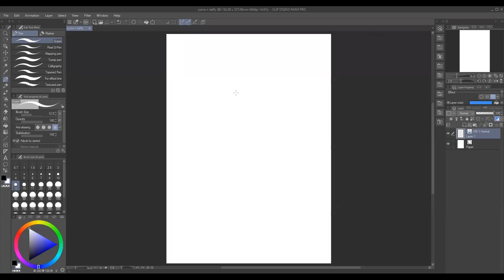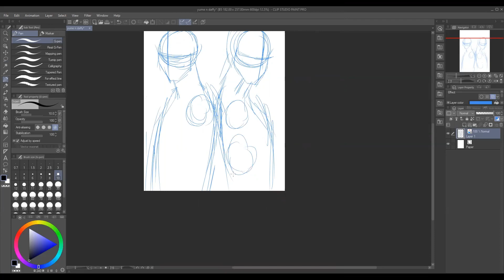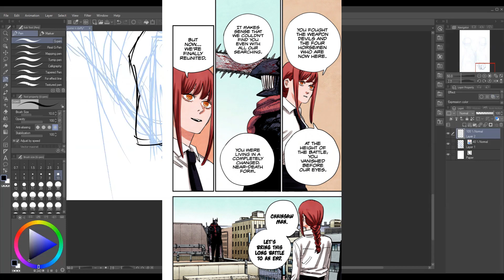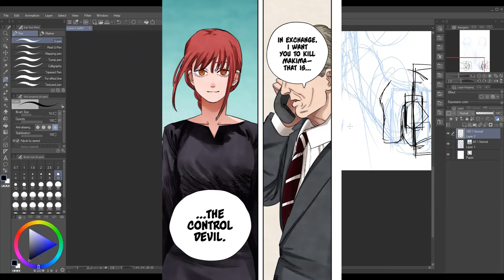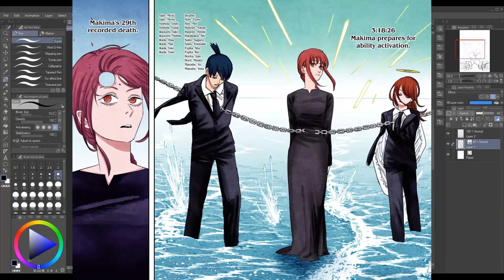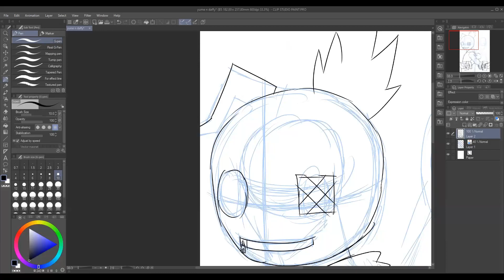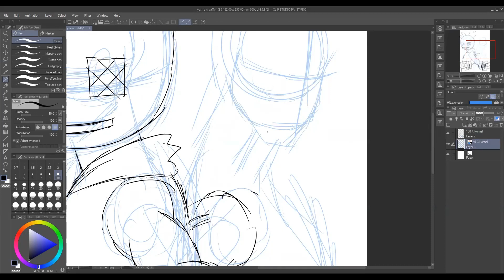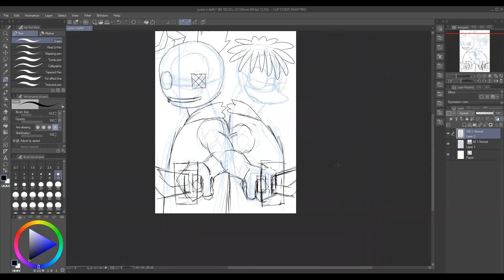The Rise and Fall of Chainsaw Man: Four Fatal Flaws